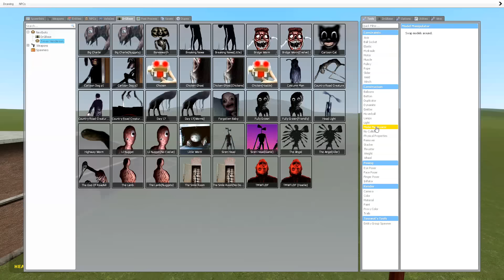CARTOON CAT, BUT HE'S DISTORTED - Garry's mod Sandbox